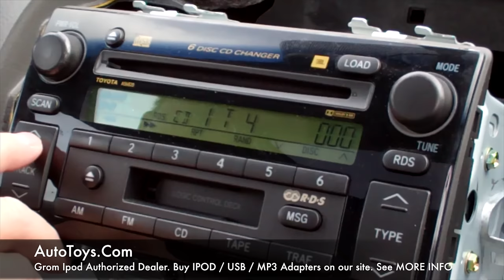Install Your Toyota Camry's Ipod, Iphone And Aux Interface With Grom Audio!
If you don't need USB, we sell also AUX only and Ipod compatible only adapters. We carry EVERY SINGLE MANUFACTURER on the market! Come visit us at @ autotoys.com to get DIRECT SOUND into your car without FM MODULATION!

Grom Audio USB IPOD interface into a 2002 Toyota Camry by AUTOTOYS.COM staff. We carry EVERYTHING you need to get audio, USB THUMBDRIVE, USB HARD DRIVER, SATELLITE RADIO, Bluetooth, IPOD and Iphone connection to your FACTORY RADIO.

IMPORTANT!:  The plug you see on the back of this radio is the LARGE plug 12 pins. This is for older cars, usually 2004 and earlier. When you buy from us, we ask you what YEAR your car is. For 2004 and newer cars, it usually is a SMALLER 12 pin plug. When you order from us, YOU WILL GET THE RIGHT CONNECTOR. So if the port on your radio looks smaller than the one in this video, don't worry, we will include the right adapter when you purchase from us.

Dont try to cheapen out and buy from someone who cant help you with your install, we provide FREE tech sheets and FREE tech help via our forums and much more. Make sure you buy from REAL insatllers! Fast shipping, best pricing, the hugest variety of parts, only @ autotoys.com

*** FOR UNCUT video footage, for SHOTS on how to RUN wires, mount units, and other SUPER SAVING footage NOT shown in this video. MAKE SURE YOU BUY THIS PRODUCT from us, and you will GET OUR TECH SUPPORT and ALSO access to the UNCUT video.

If you find value, we have multiple versions of a car and install typically; search through our playlists and videos. We have over 700 videos online, many in the same applications done multiple times. Of course, if you have a question on the installation, ask in the comments.